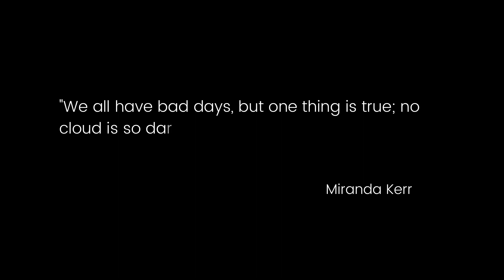Having a bad day ? - take a mulligan and show grace 😀 ⛳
Are you having a bad day? then perhaps just take a mulligan and show yourself and others some grace.

I live with a chronic illness (chronic fatigue syndrome) and I can just have 'bad days'.  In this short video I discuss having a change of focus for those bad days and to take a mulligan.

I would love to hear your thoughts on this subject and the video. Please comment and message below 👇

Can you help me? I would love to share these thoughts and tips to help others.

WHAT TOOLS DO I USE:
🎥 Camera - Sony ZV 1
🎙 Microphone - Blue Yeti Nano
⌨️ Keyboard - Logitech K380
💻 Laptop - Macbook Pro
📖 Reading - Kindle
📱Phone - iphone
💡 Lighting - Neewer
📓 Journal - Moleskine
🖊️ Pens - Frixon

A BIT MORE ABOUT ME:

I am James and live just outside Norwich, in the UK with my wonderful family.

I have always been that ‘Second in Command’, ‘Chief Operating Officer’, type guy, helping organisations and individuals realise their visions, making sure progress is made and stuff gets done!

I am a committed Christian, who is passionate about discipleship, wanting to stand alongside, encourage and help others to fulfil their calling whether in the church, workplace or local community.

For the last 14 years, I have navigated life with a Chronic illness (Chronic Fatigue Syndrome) which has brought some tough realities and limitations, but it has also pushed me to seek out the most effective strategies and tools to live the most ‘fruitful’ life I can.

Now I am venturing into the YouTube / Writer world, to share my passion and learning to help people be as ‘Fruitful’ as they can be.